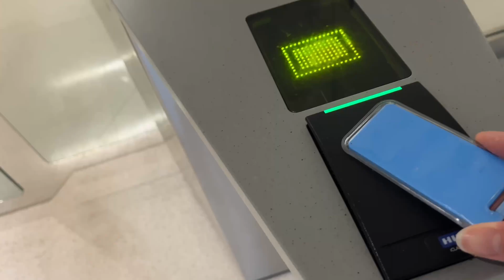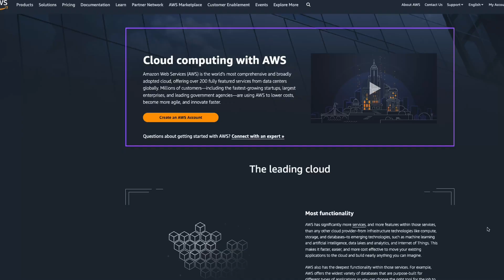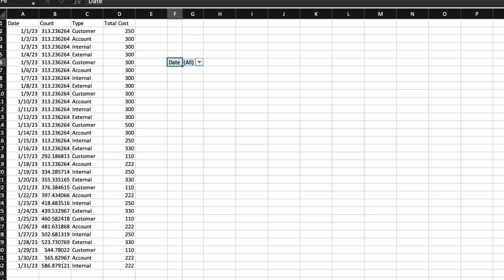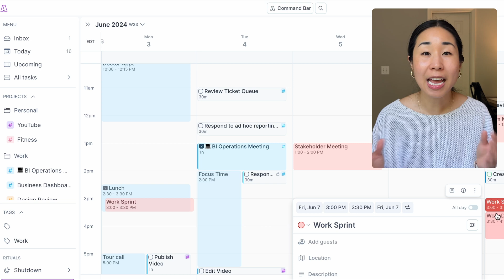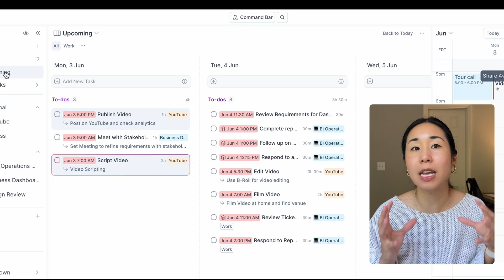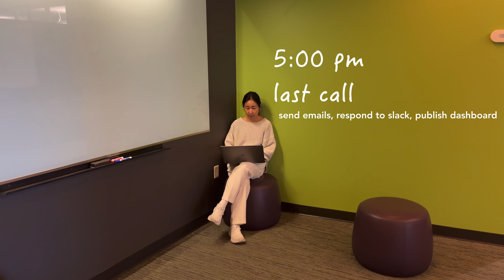Realistic day in the life of a data analyst | why I left healthcare, job, tech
🚀 Take control of your schedule and boost your productivity with time-blocking! Try Akiflow today
As a business intelligence engineer at Amazon, my role is a mix of a business analyst, data engineer (I use ETL - extract, transform, load and data warehouse), and a data analyst. In this video, I talk about what my role is, who I support in the organization, what types of data projects I work on, and what tools I use (excel, sql, python, and a BI visualization tool). I also go over the reasons I left my career in healthcare to work in tech and what I enjoy about my job in tech. I hope this gives you a glimpse into my day working in big data and tech and gives a perspective for those interested in the tech industry.

Get certified as a Data Professional with Datacamp - Data Analytics certifications rated #1 by Forbes

📄 ABOUT ME:
My mission is to help you grow your career, especially in the world of data analysis. Switching careers to become a data analyst from a non-tech background was overwhelming. I made a lot of mistakes and wasted time trying to figure it out. But having been a manager of data analytics and now a senior business intelligence engineer at Amazon, I've learned a lot and I'm excited to use my experiences to help you navigate your career path. I hope this channel gives you the clarity and motivation to get started!

⌚️Timestamps
00:00 - intro
00:57 - 9:45 AM
01:52 - what I do
02:10 - why I left healthcare
03:13 - technical skills
03:24 - who I work with
04:38 - what I like about tech
04:19 - 12:30 pm
04:48 - my schedule
06:48 - focus time
07:45 - outro